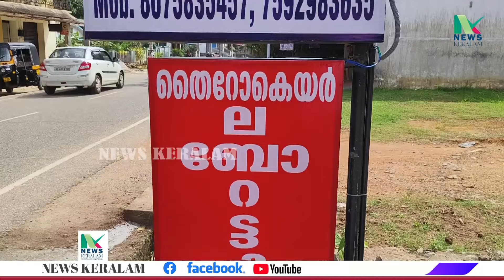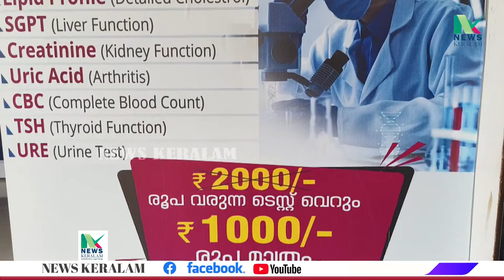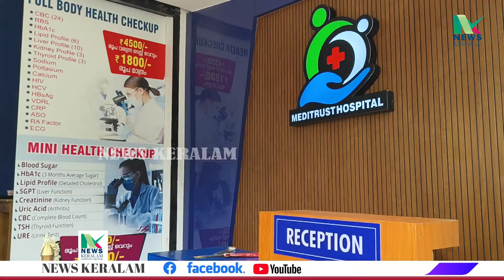കാഷ്വാലിറ്റി സൗകര്യത്തോടുകൂടി തടിക്കാട്ടിൽ മെഡിട്രസ്റ്റ് ആശുപത്രിയുടെ പ്രവർത്തനം ആരംഭിച്ചു.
24 മണിക്കൂർ കാഷ്വാലിറ്റി സൗകര്യത്തോടുകൂടി അഞ്ചൽ തടിക്കാട് വായനശാല ജംഗ്ഷനിൽ മെഡിട്രസ്റ്റ് ആശുപത്രിയുടെ പ്രവർത്തനം ആരംഭിച്ചു.